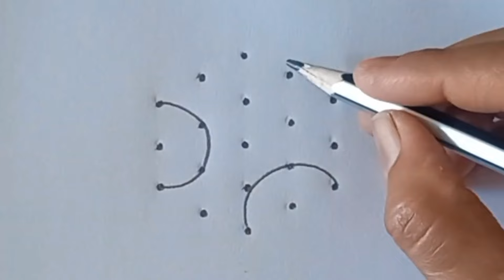Top - 3 Diwali Simple Rangoli Designs🌺Diwali Muggulu Easy🌺Friday Muggulu🌺Deepavali Muggulu🌺Muggulu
Top - 3 Diwali Simple Rangoli Designs🌺Diwali Muggulu Easy🌺Friday Muggulu🌺Deepavali Muggulu🌺Muggulu Designs🌺Muggulu